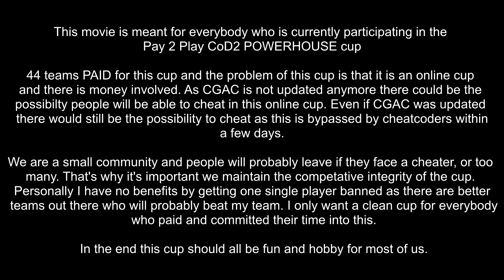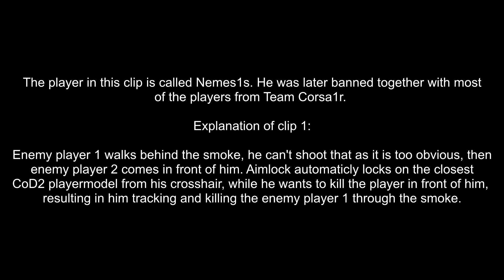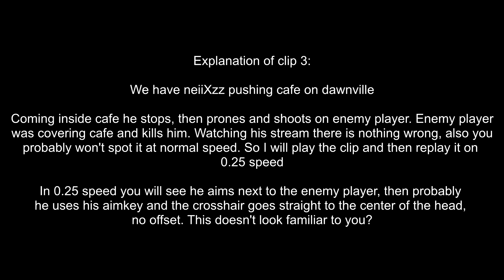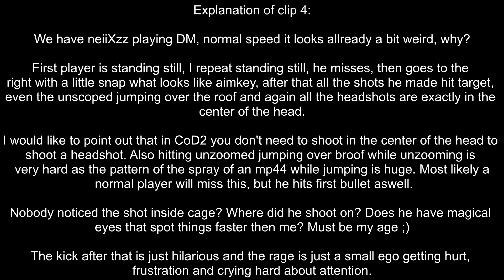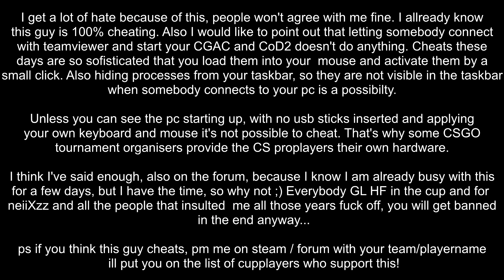Call of Duty 2 - POWERHOUSECUP neiiXzzcheats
CoD2 player neiiXzz came back from being "semi-pro" in CS and starts owning the CoD2 scene, while we are having to play a PAID CoD2 tournament online. Player produces the most insane clips in a timespan of just two weeks of coming back to CoD2. Player gets only defended by his cheaterfriends or excheaters and biggest part of the CoD2cupcommunity thinks he cheats.

This movie is about him providing evidence that he uses aimlock, aimkey or silent aim to boost his skilllevel.